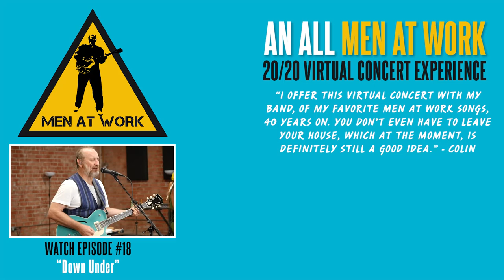"Down Under" Colin Hay's Men At Work Tuesdays Talk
What started as a tune on a cassette tape of rhythm ideas from Ron Strykert turned into one of Men at Work's biggest hits - hear what Colin has to say about "Down Under" in this week's TuesdaysTalk!